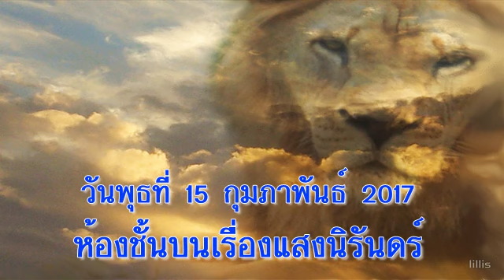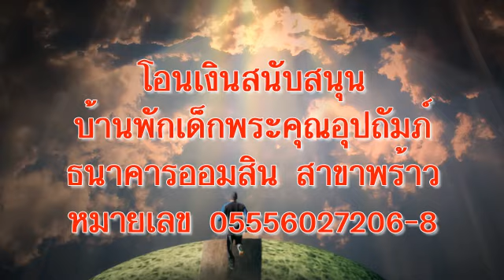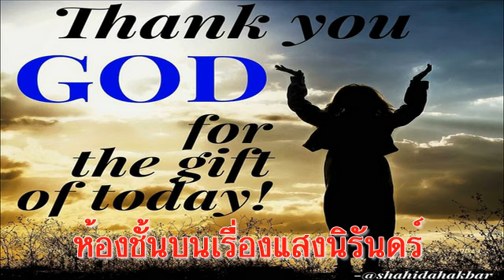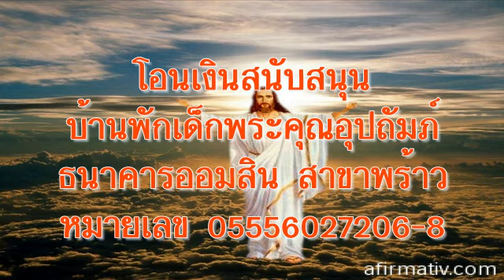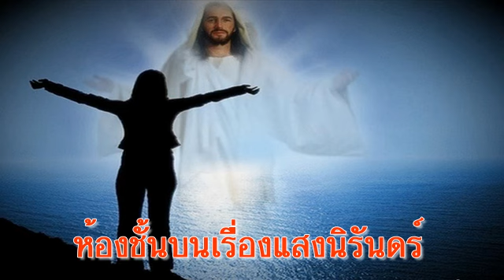วันพุธที่ 15 กุมภาพันธ์ 2017 แสงนิรันดร์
บทภาวนาธรรมห้องชั้นบน เรื่องแสงนิรันดร์
อ่าน: ยอห์น 1:1-18
บทความวันนี้เขียนโดย: อาลินา คานัสกี (อาริโซน่า)

อีกครั้งหนึ่งพระ‍เยซูตรัสกับเขาทั้ง‍หลายว่า เราเป็นความสว่างของโลก ผู้ที่ตามเรามาจะไม่เดินในความมืด แต่จะมีความสว่างแห่งชีวิต  (ยอห์น 8:12)

ผึ้งใช้ตำแหน่งดวงอาทิตย์เป็นตัวนำทาง ดิฉันคิดถึงเรื่องนี้ขณะนั่งอยู่ในเต็นท์ตอนกลางคืนดูผึ้งตัวหนึ่งซึ่งติดอยู่ข้างใน มันพยายามหาทางบินกลับรังของมัน แสงอาทิตย์เป็นทางเดียวเท่านั้นบอกให้มันรู้ว่าจะบินกลับไปที่นั่นได้อย่างไร แต่ข้างนอกเต็นท์มืดมิด แสงสว่างจ้าที่สุดที่มันมองเห็นก็คือที่โป๊ะไฟฟ้าของเรา มันจึงบินหึ่งไปรอบๆ หลังคาเต็นท์และบินเข้าหาโป๊ะไฟที่ห้อยอยู่ครั้งแล้วครั้งเล่า บางครั้งก็บินชนบางครั้งบินผ่านไปได้ในวินาทีสุดท้าย ผึ้งตัวนั้นอาจจะหลงผิดคิดว่านั่นเป็นแสงอาทิตย์ที่จะช่วยให้มันหาทางบินกลับรังได้

มันง่ายดีที่จะเฝ้าดูภาพนี้และคิดว่าเจ้าผึ้งตัวนั้นกำลังทำอะไรของมัน และนั่นไม่ใช่แสงสว่างแท้ที่มันต้องการหรอก บ่อยสักเท่าไรหนอที่คนเราเดินตามความสว่างจอมปลอม เพราะเชื่อว่าจะสามารถนำเราไปยังที่ที่เราต้องการไป บ่อยแค่ไหนที่เราวางใจในเงินทอง ครอบครัวหรือพลังความคิดว่าจะนำเราไปยังที่เราจำเป็นต้องไปให้ได้ แทนที่จะวางใจในพระเจ้าผู้ทรงนำทางของเรา เมื่อทุกสิ่งดูเหมือนมืดไปหมดก็ง่ายที่เราจะวางใจแสงที่เรามองเห็นก่อน หรือบางสิ่งที่ทำให้เรารู้สึกปลอดภัย หรือช่วยให้ควบคุมสถานการณ์ มีแต่พระเจ้าเท่านั้นสามารถช่วยเราให้ออกจากความมืดและนำเราไปสู่อิสรภาพได้

อธิษฐาน:  ข้าแต่พระเจ้า โปรดช่วยให้ข้าพระองค์ทั้งหลายติดตามความสว่างของพระองค์คือพระเยซูคริสต์ ผู้ทรงเป็นความสว่างแท้ ทูลอธิษฐานในพระนามพระเยซูคริสต์เจ้า อาเมน

เป้าหมายของคำอธิษฐาน: คนเลี้ยงผึ้ง

ข้อคิดสำหรับวันนี้:  วันนี้ข้าพเจ้าจะติดตามแสงสว่างแท้ที่มาจากพระเจ้า

หากท่านประสงค์มีส่วนถวายทรัพย์สนับสนุนพันธกิจหอพักเด็กพระคุณอุปถัมภ์ สามารถโอนเงินเข้าบัญชี บ้านพระคุณอุปถัมภ์ คจพ. ธนาคารออมสิน สาขาพร้าว บัญชีเลขที่ 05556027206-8 หรือติดต่อ โทรศัพท์ ไลน์ไอดี abelkim1